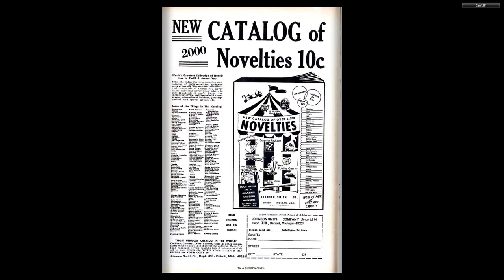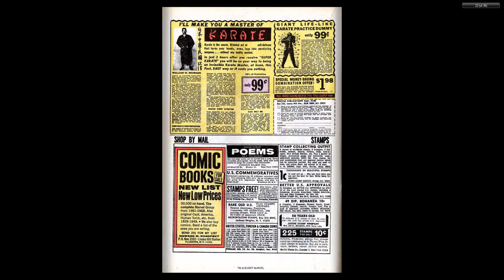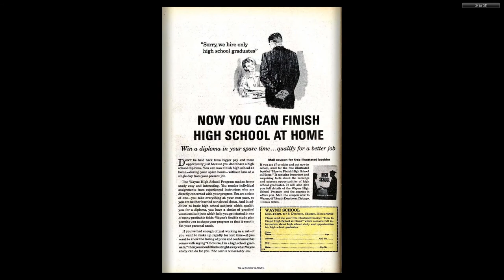196912 Silver Surfer v1 011